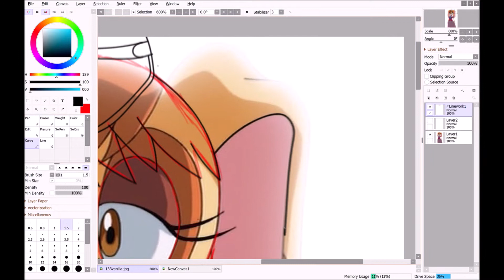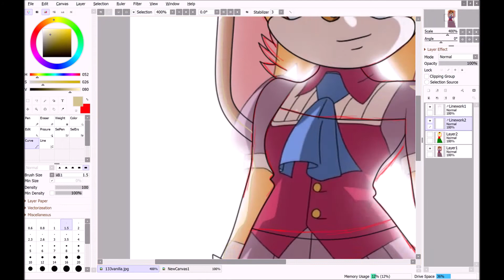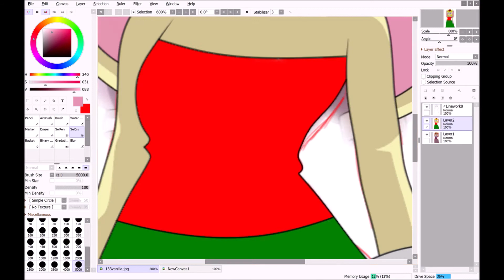::Recoloring【Sonic X】To Marley The Rabbit:: ~Request - Luci Herrera~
Character:
 Marley The Rabbit

Songs:

TOKYO 2099 By Stereotype